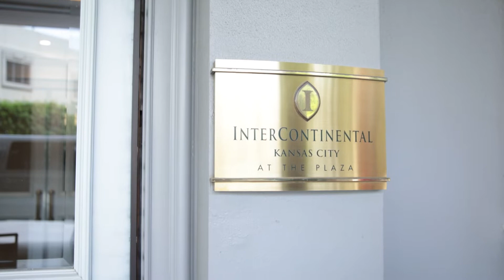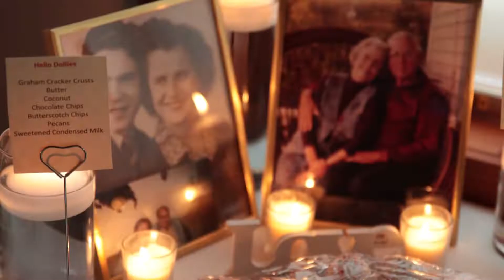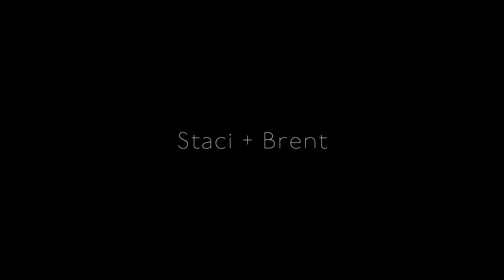Never A Love Like This | Staci & Brent | Magnolia